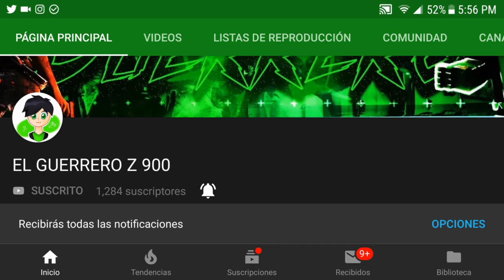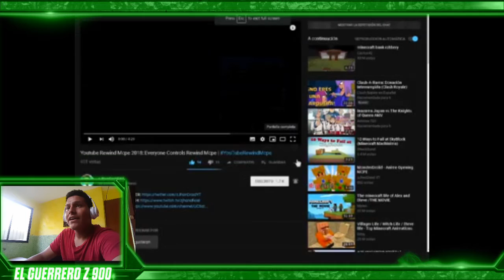VÍDEO REACCIÓN | YOUTUBE REWIND MCPE 2018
MI TWITTER 💚 : Échale un vistazo a EL GUERRERO Z 900🔥 (1.2K) TeamGuerreros💚 (@YassielPi)